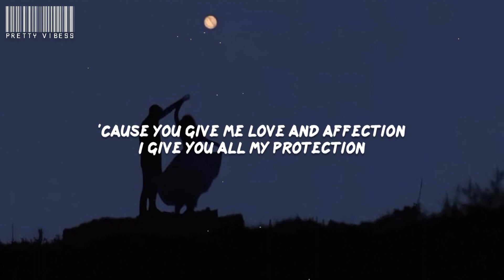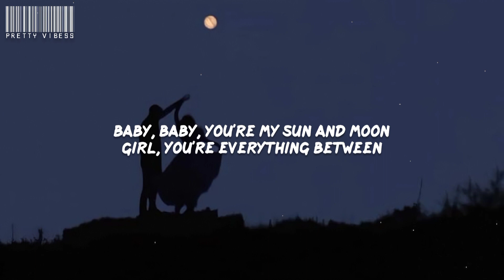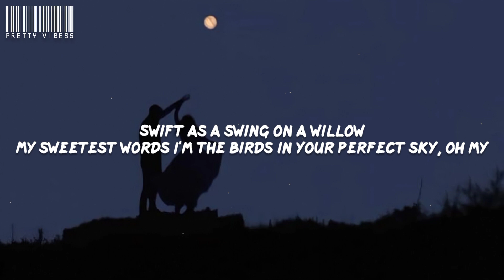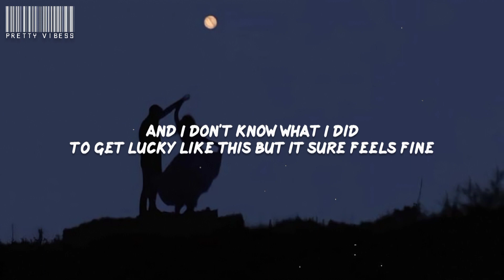Anees - Sun And Moon (Lyrics) || A lot of pretty faces could waste my time, But you're my dream girl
Yeah, yeah

I'm tryna stay by your side till the day I die
I know you'll never betray me and leave my side, oh my

(Girl, you make the flowers bloom)
Girl, you make the stars collide
(Don't you know you make the stars collide?)

My sweetest words I'm the birds in your perfect sky, oh my